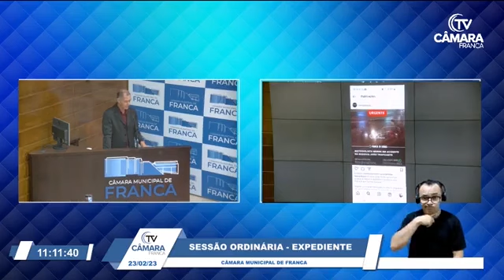Ronaldo Carvalho cobra solução para trecho perigoso na Rodovia João Traficante